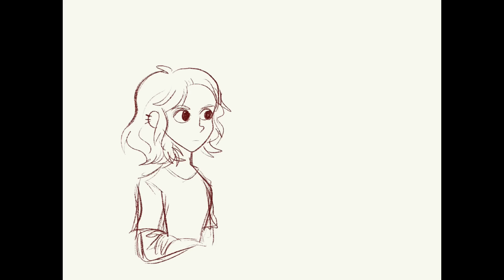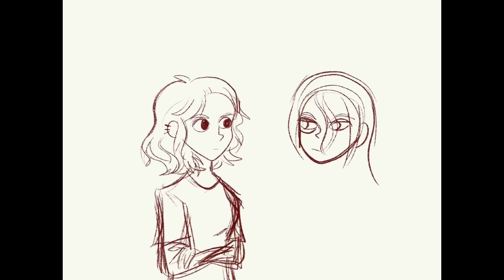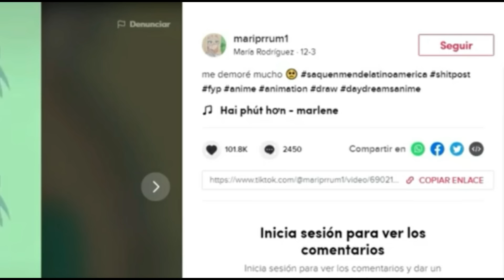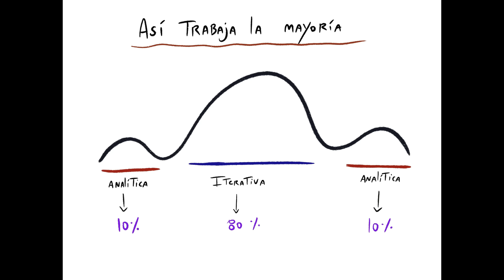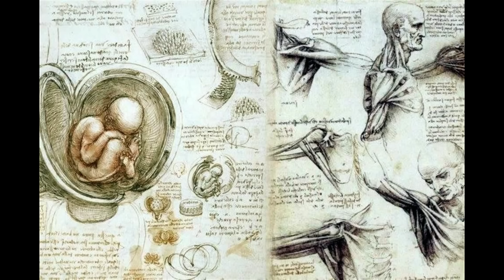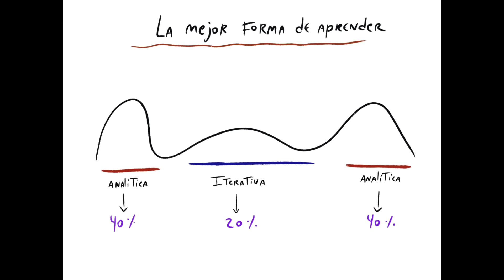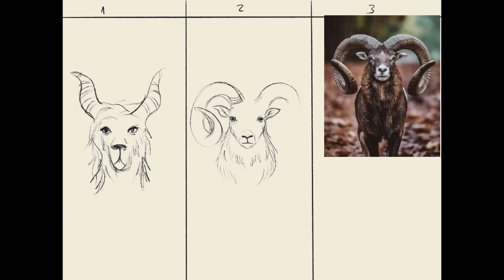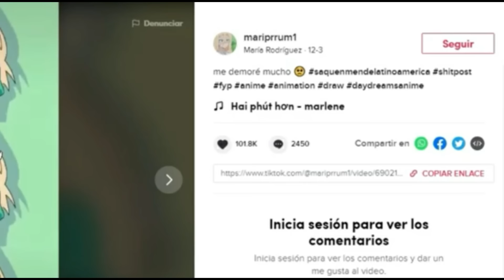¿APRENDES DIBUJO CALCANDO O PRACTICANDO? Mi respuesta a Psycho Kalaka y Mariprrum1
A raíz de la polémica de "Daydreams", y los argumentos que dieron tanto Psycho Kalaka como Mariprrum1 sobre el tema del calco, decidí aportar mi propio punto de vista. ¡Son bienvenidos los suyos en la sección de comentarios!